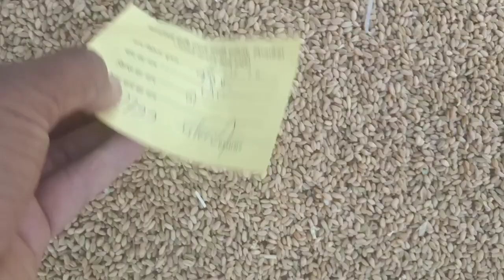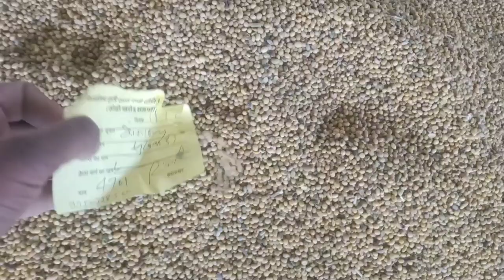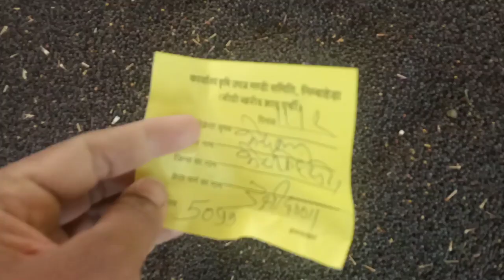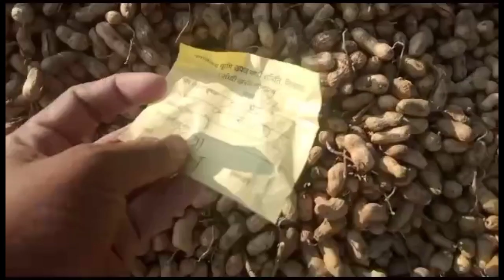आज के निंबाहेड़ा मंडी के सभी फसलों के भाव लाइव - 11 दिसंबर 2023 निंबाहेड़ा मंडी भाव|Nimbahera mandi